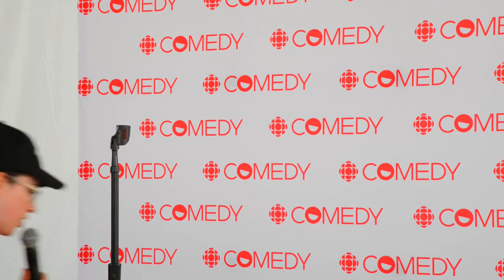Pat Thornton at the CBC Comedy Tent: Headliner Comedy (3 of 3)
Live from the CBC Comedy tent at CBC Music Festival! Hosted by Cara Connors. Stand-up comedy performances from Jackie Pirico, Ryan Dillon, and headliner Pat Thornton.